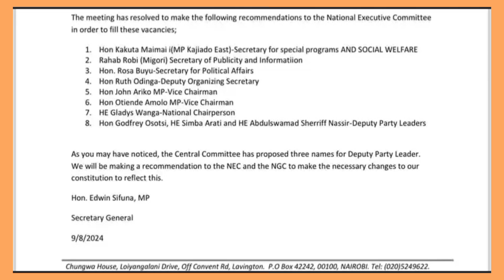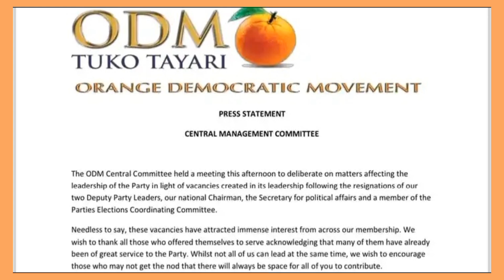ODM Appoints Homabay Governor Gladys Wanga As Chairperson: Arati,Osotsi and Abdulswamad His Deputies